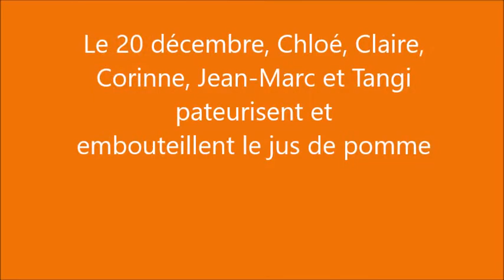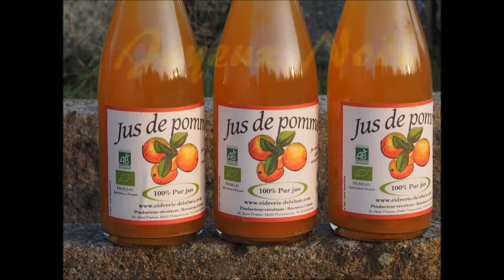Les lutins de Noël fabriquent le Jus de pomme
A la Cidrerie de la Baie